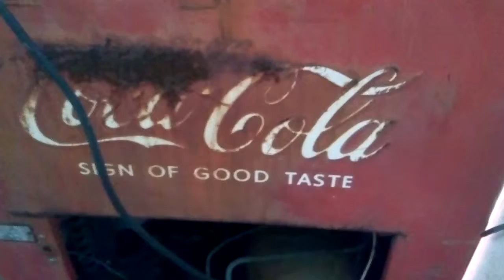Rey ( The Cambodian Art Collector ).